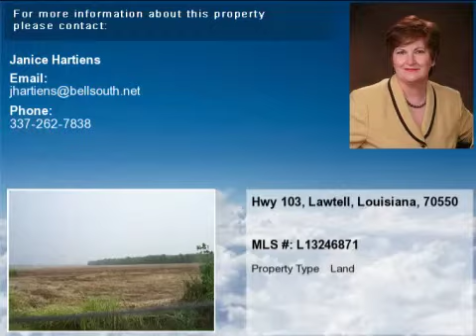Real estate for sale in Lawtell Louisiana - MLS# L13246871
Hwy 103
Lawtell Louisiana 70550
MLS# L13246871

Cleared land 39.31 arpents +/- would make an excellent horse farm or just home with plenty of elbow room. It is unzoned and could be used for anything.